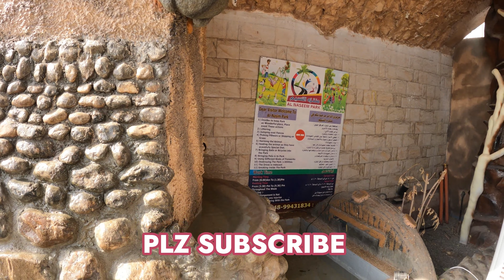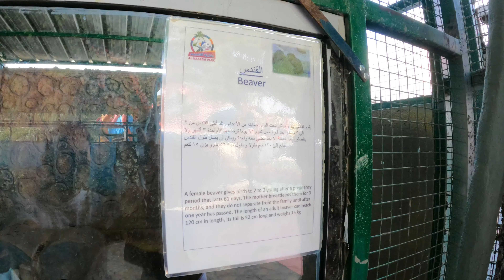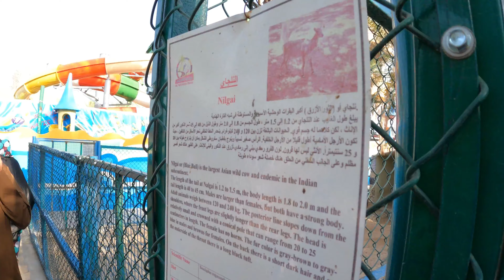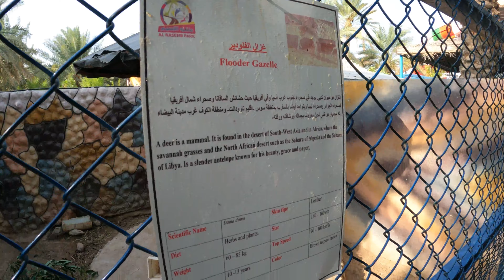AL NASEEM 4 in 1 PARK BAHLA,OMAN|ZOO|MIRROR MAZE|WATER PARK|KIDS PARK|BEST ZOO IN OMAN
This video is about AL NASEEM 4 in 1 PARK BAHLA,OMAN|ZOO|MIRROR MAZE|WATER PARK|KIDS PARK|BEST ZOO IN OMAN
AL NASEEM 4 in 1 PARK BAHLA
BEST ZOO IN OMAN
OMAN MIRROR MAZE
WATER PARK